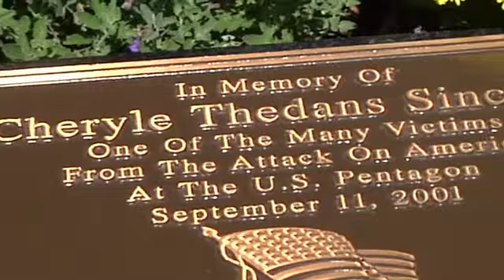SF Man Remembers Sister Who Died On 9/11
12 and a half years after the September 11th terrorist attacks, President Obama dedicated a museum on the subject in New York City today.

Family members of the victims were there too, but KELOLAND's Hailey Higgins spoke with a Sioux Falls man who remembers his sister after she died at the Pentagon.